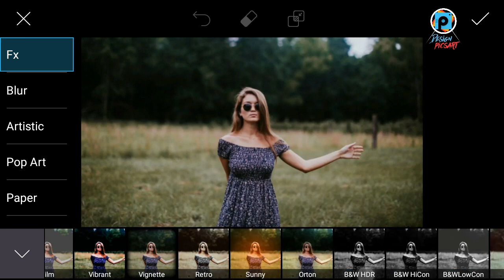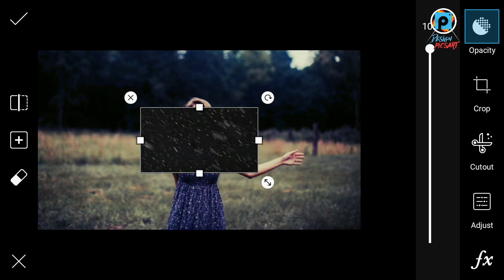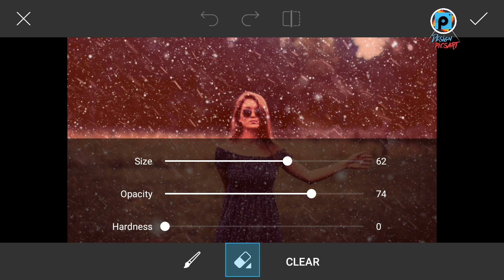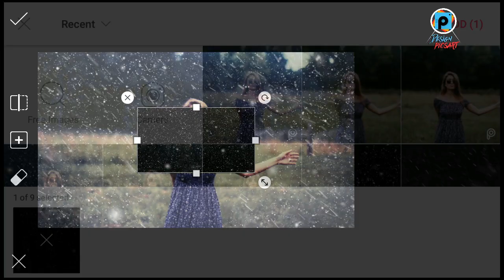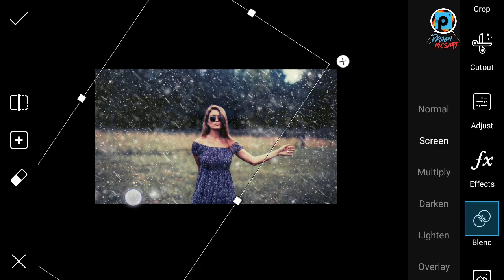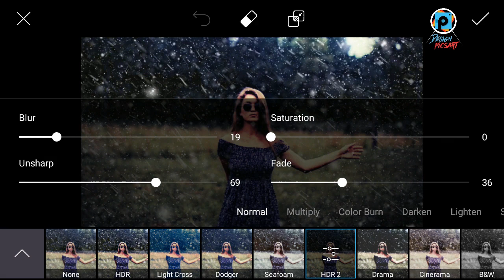Picsart tutorial photo editing and effect snowfall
As always if you have any questions to ask me in the comments. I wish you a happy day!